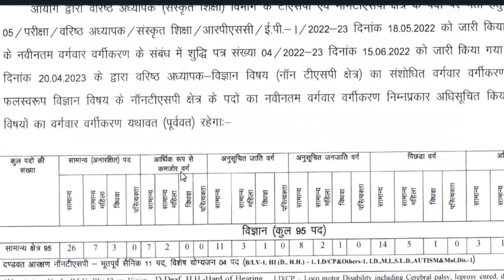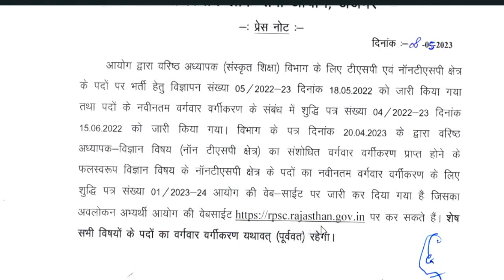संस्कृत शिक्षा विभाग || विज्ञान || 2nd ग्रेड शिक्षक भर्ती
संस्कृत शिक्षा विभाग || विज्ञान  || 2nd ग्रेड शिक्षक भर्ती Rpsc result जारी || कट ऑफ  देखिये